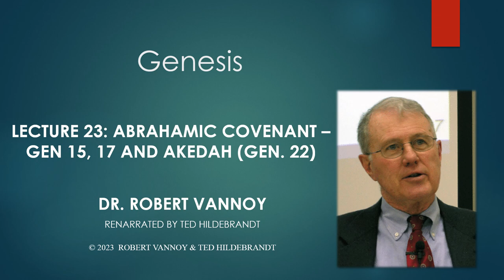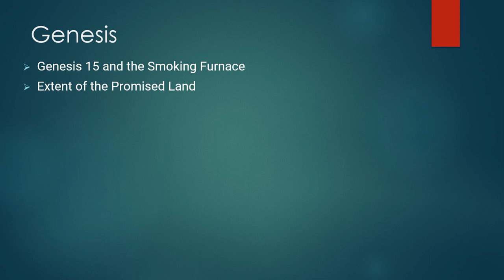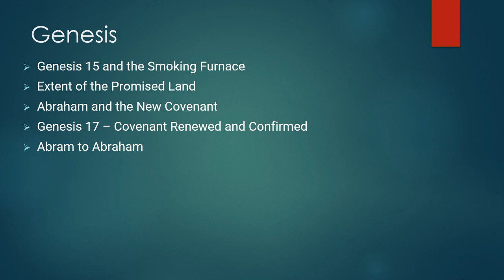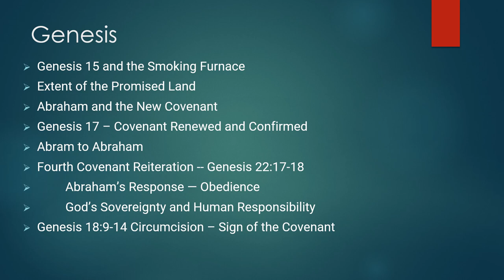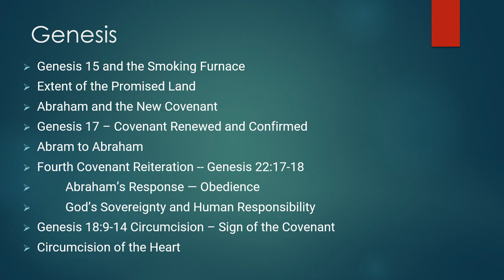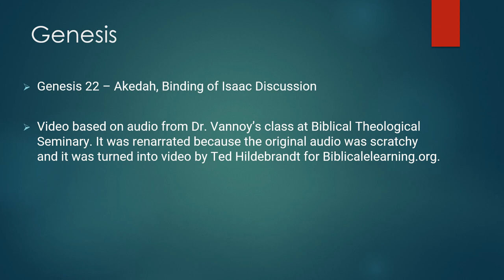Dr. Robert Vannoy, Genesis, Lecture 23, Abrahamic Covenant – Gen 15, 17 and Akedah (Gen. 22)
Dr. J. Robert Vannoy earned his B. A. at Shelton College, M. Div. and S.T.M. from Faith Theological Seminary, and his Th. D. from the Free University of Amsterdam. He taught the Old Testament for decades at Biblical Theological Seminary and recently published a major commentary on 1 and 2 Samuel (Tyndale House) as well as "Covenant renewal at Gilgal: A study of I Samuel 11:14-12:25" (Wipf & Stock).  These audio lectures were taped many years ago but then transcribed and renarrated recently at Gordon College by one of Dr. Vannoy's students, Ted Hildebrandt's OT Lit. class.  The audio, full text in English, Spanish, Russian, Chinese, and others, and the PowerPoints are freely available